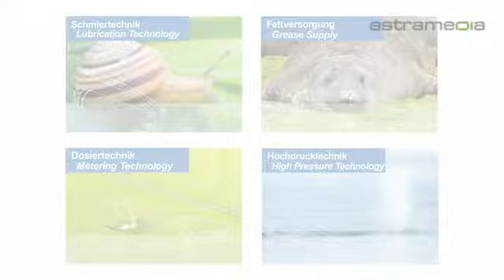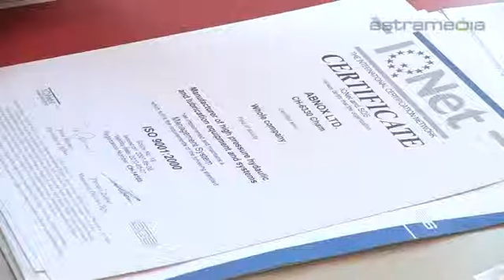ABNOX AG, Cham; Hochdruck- und Schmiertechnik: ...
ABNOX AG: Langackerstrasse 25, 6330 Cham, SCHWEIZ Tel: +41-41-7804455 Email: ABNOX ist eine der führenden Firmen für die Herstellung von qualitativ hochstehenden und langlebigen Geräten und Anlagen für die Schmier-, Dosier- und Hochdrucktechnik.